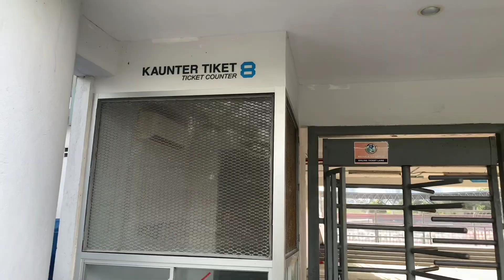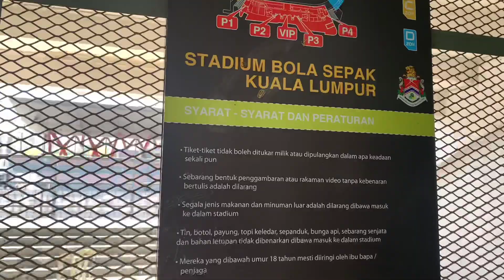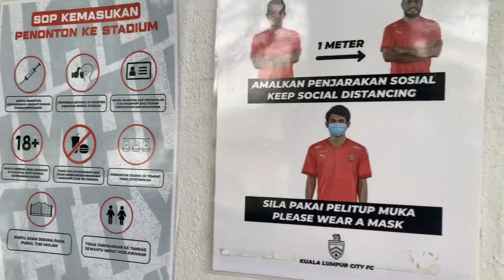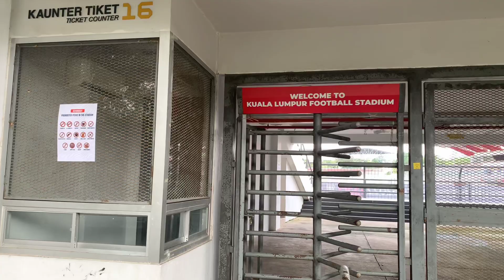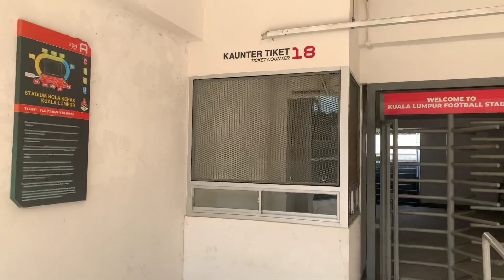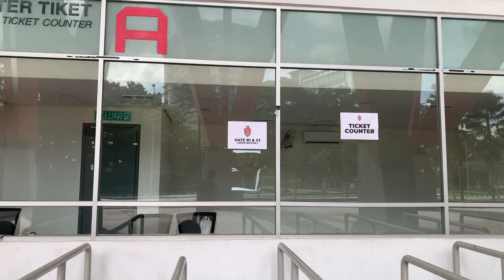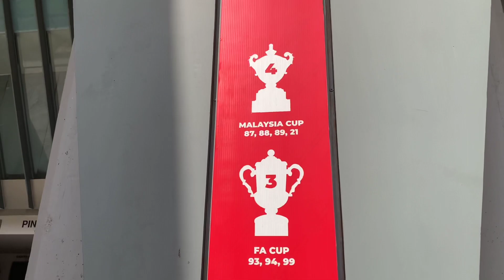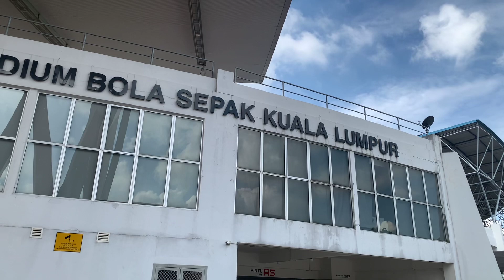Mengintip Persiapan Stadium Kuala Lumpur Hombase BRUNEI DARUSSALAM VS INDONESIA di Piala AFF 2022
Brunei Darussalam memilih Stadium Kuala Lumpur sebagai Homebase mereka di Piala AFF 2022. Stadion ini akan digunakan oleh Brunei saat menghadapi Thailand pada 20 Desember dan melawan Indonesia pada 26 Desember 2022.